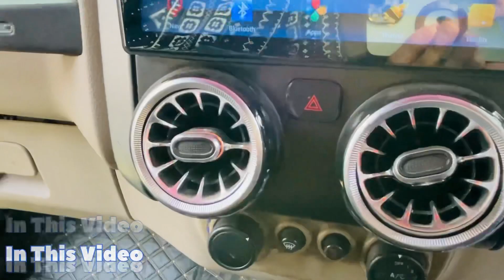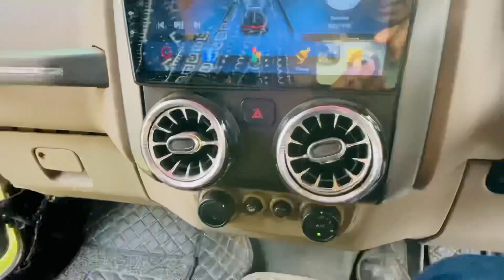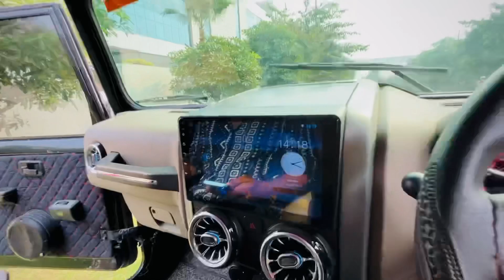MODIFIED MAHINDRA THAR WITH MONSTER TYRE IN THAR | OLD THAR MODIFICATION | MODIFIED THAR HARD TOP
Please Like & Follow RISHABHCHOUDHARY VLOGs Page.

modified mahindra thar with monster tyre in thar,
thar modified with monster tyre,
mahindra thar with big tyres,
mahindra thar modified with big tyres,
monster tyre in thar,
modified mahindra thar with monster tyre in thar amphala,
modified mahindra thar with monster tyre in thar an trasnán,
modified mahindra thar with monster tyre in thar al halawaji,
modified mahindra thar with monster tyre in thar and,
thar with big tyres,
modified mahindra thar with monster tyre in thar be dragons,
modified mahindra thar with monster tyre in thar be dwarves,
modified mahindra thar with monster tyre in thar body,
modified mahindra thar with monster tyre in thar bike,
modified mahindra thar with monster tyre in thar back,
modified mahindra thar with monster tyre in thar crde,
modified mahindra thar with monster tyre in thar cedh,
modified mahindra thar with monster tyre in thar commander damage,
modified mahindra thar with monster tyre in thar car,
modified mahindra thar with monster tyre in thar city,
modified mahindra thar with monster tyre in thar desert,
thar with wide tyres,
modified mahindra thar with monster tyre in thar edh,
modified mahindra thar with monster tyre in thar edhrec,
modified mahindra thar with monster tyre in thar energy,
modified mahindra thar with monster tyre in thar episode,
modified mahindra thar with monster tyre in thar edition,
modified mahindra thar with monster tyre in thar english,
modified mahindra thar with monster tyre in thar express,
modified mahindra thar with monster tyre in thar engine,
new thar with steel rims,
modified mahindra thar with monster tyre in thar factory,
modified mahindra thar with monster tyre in thar girl,
modified mahindra thar with monster tyre in thar gold,
modified mahindra thar with monster tyre in thar gadi,
modified mahindra thar with monster tyre in thar go,
modified mahindra thar with monster tyre in thar hills,
modified mahindra thar with monster tyre in thar hindi,
modified mahindra thar with monster tyre in thar hd,
modified mahindra thar with monster tyre in thar he,
modified mahindra thar with monster tyre in thar house,
modified mahindra thar with monster tyre in thar india,
modified mahindra thar with monster tyre in thar in usa,
modified mahindra thar with monster tyre in thar interior,
modified mahindra thar with monster tyre in thar in tamil,
modified mahindra thar with monster tyre in thar in,
modified mahindra thar with monster tyre in thar jeep,
modified mahindra thar with monster tyre in thar jeep india,
modified mahindra thar with monster tyre in thar japan,
modified mahindra thar with monster tyre in thar jacket,
mahindra thar monster tyre